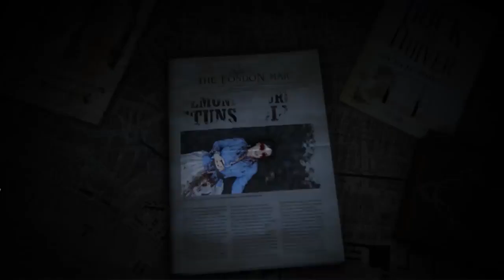The Irregulars - 2021 | Teaser | Drama series | Season 1 | Henry Lloyd-Hughes, Royce Pierreson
Meet The Irregulars at 221B Baker Street on March 26.
Welcome to 19th-century London, where The Irregulars - a group of misfits, work to solve supernatural crimes at the behest of Dr. Watson and his elusive partner, Sherlock Holmes.